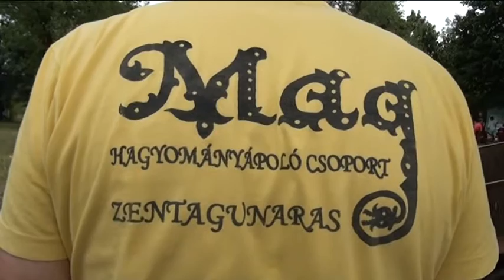2015 08 24 Testvértelepülési szerződés Kárász és Zentagunaras között